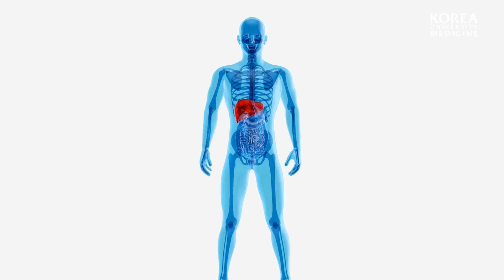[고르고] 해장으로 적절한 음식은? | 콩나물국 라면 초코우유 햄버거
연말연시 모임으로 바쁜 나날
이럴때일수록 더욱 건강을 챙기는 것이 중요한데요

제대로 해장을 하기 위해서는 어떤 음식이 좋은지 알아봅시다